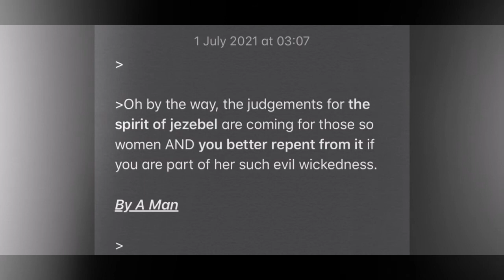Better repent from it!